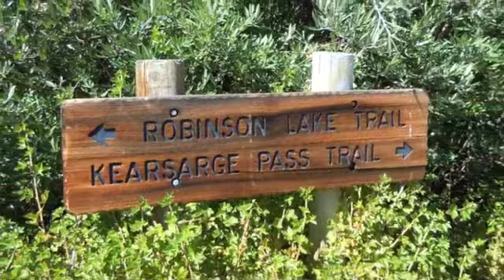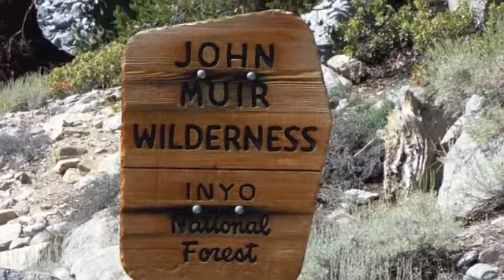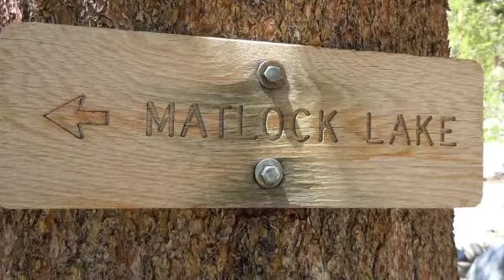Mammoth - Yosemite Trip (Kearsarge to Flower Lake )Day4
PVSB Sierra Club Hikes - Flower Lake

the Palos Verdes-South Bay Group of the Sierra Club,
Angeles Chapter, Los Angeles CA.